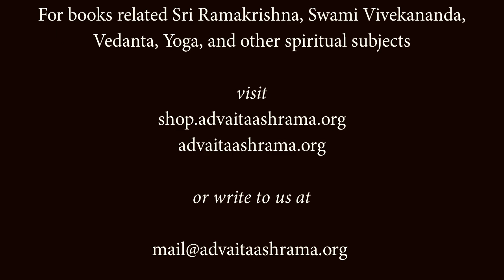Sri Sarada Devi the Bestower of Spiritual Knowledge, by Swami Shuddhidananda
"Sri Sarada Devi the Bestower of Spiritual Knowledge" is an online talk delivered by Swami Shuddhidananda for a group of devotees of Abu Dhabi on 8 January 2021.

Those interested in books related to Sri Ramakrishna, Swami Vivekananda, Vedanta, Yoga, and other spiritual topics may visit

or may write to us at